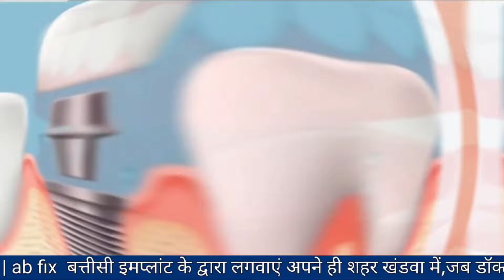जिस घर में बड़े बुजुर्ग और महिलाओं का सम्मान नहीं,उस घर में नहीं आती बरकत-मोघट TI